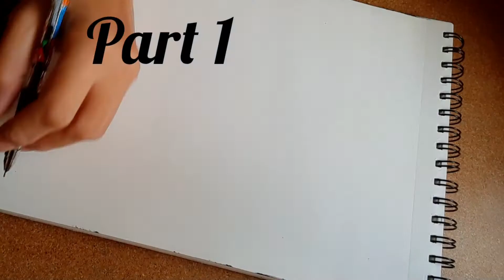#2 Madhubaniart -part1/how to make madhubhaniart/madhubhanifish/madhubhanilotus/madhubhanibird/art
#2 Madhubhaniart -part1/how to make madhubhaniart/madhubhanifish/madhubhanilotus/madhubhanibird/art
what is madhubhani art ?